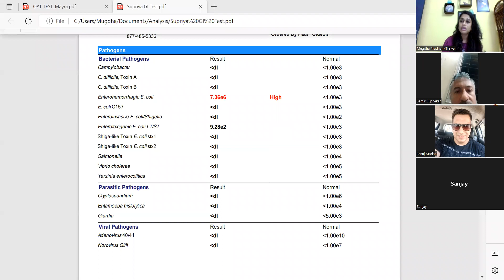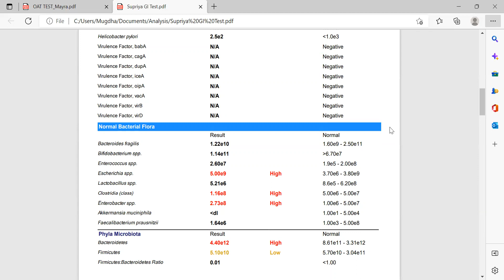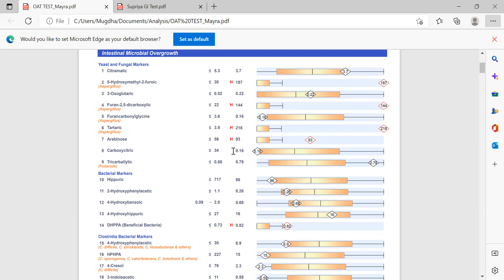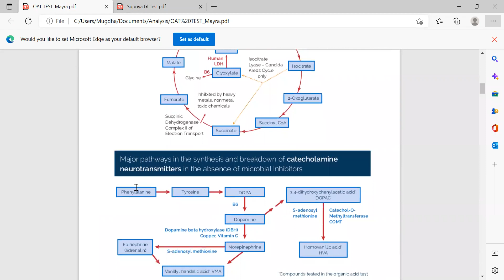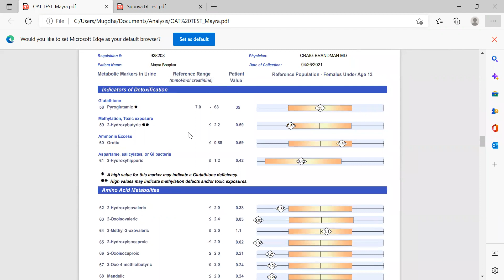AUTISM DECODED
Learn the truth about key aspects of Autism that conventional medicine misses out on, and treat your Autism effectively!

Here's what you'll learn:

✅ Identify the subtle signs and symptoms of Autism.

✅ Understand the root causes behind your Autism struggles.

✅ Uncover personalized nutrition and lifestyle strategies for optimal health.

✅ The most up-to-date and evidence-based treatments and therapies for Autism disorders

‍Watch now and discover the key to unlocking a healthier, happier you.